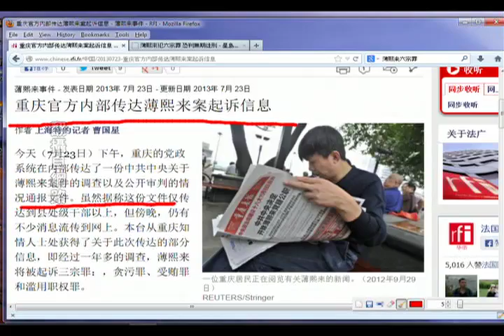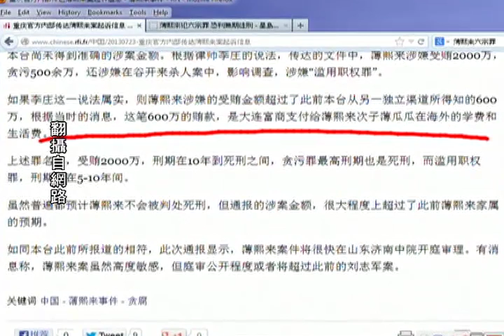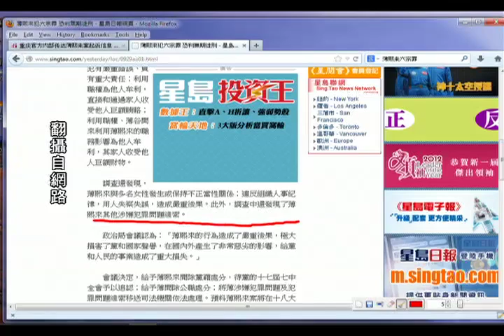《石涛评述》 薄熙来被定案 重庆官方内部传达 （2013/07/23）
今天（7月23日）下午，重庆的党政系统在内部传达了一份中共中央关于薄熙来案件的调查以及公开审判的情况通报文件。虽然据称这份文件仅传达到县处级干部以上，但傍晚，仍有不少消息流传到网上。本台从重庆知情人士处获得了关于此次传达的部分信息，即经过一年多的调查，薄熙来将被起诉三宗罪：，贪污罪、受贿罪和滥用职权罪